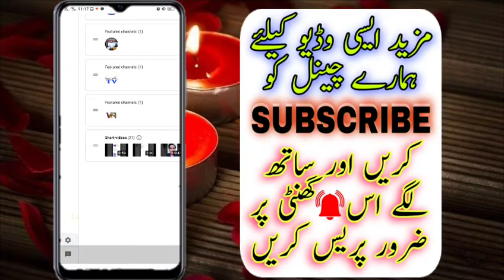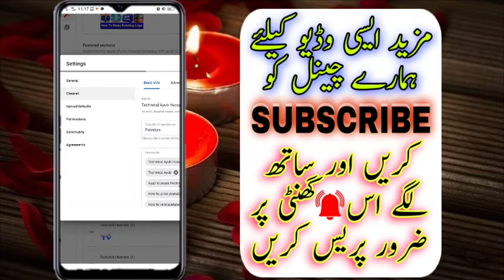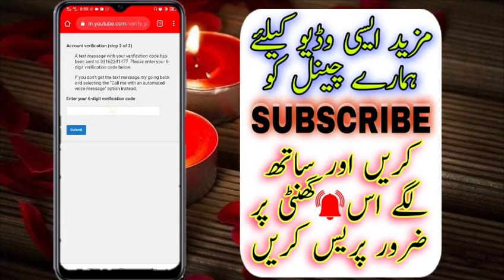How to Verify YouTube Account in YouTube Studio in 2021 | Verify Youtube Channel in New YT Studio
Here is how to verify YouTube Account in YouTube Studio in 2020. How to Verify Youtube Channel in New YT Studio and Enable Custom Thumbnail, Live Streaming and other features. Youtube verification new method.

1) Verify youtube channel on mobile
2) New update
3) YouTube tips
4) enable custom thumbnails on youtube
5) How to enable custom thumbnail on youtube 2020
6) How to verify youtube channel
7) how to verify youtube account in youtube studio
8) youtube channel verification
9) youtube channel verification 2020
10) youtube channel verification problem
11) how to verify youtube channel on mobile 2020

[ Channel Owner Name ]
▐►( Ayub Hussain )
▐►( Mohammad Waheed )